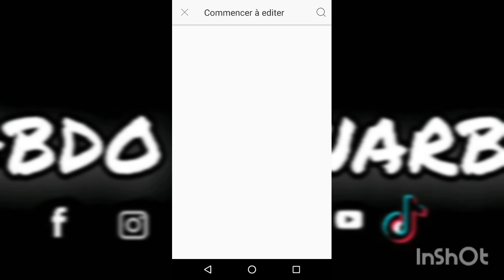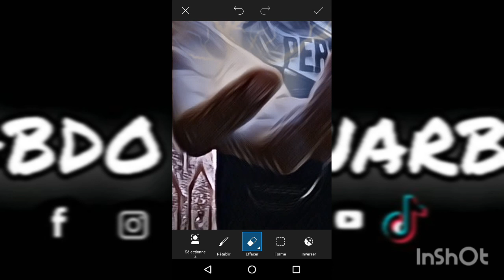How To Make Editing Photo From Picsart ligtining